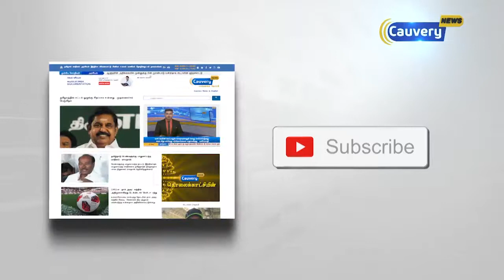இளையராஜா 75' விழாவில், ரஜினிகாந்த் மற்றும் கமலஹாசன் பங்கேற்பு | Ilayaraja75